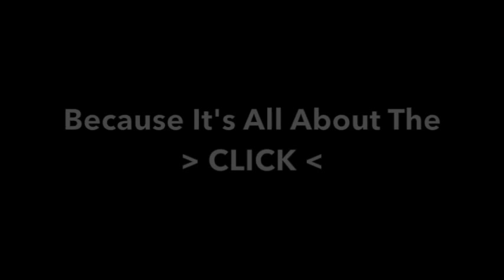It's All About The CLICK: Everyone Loves Presents - Give Them Away On Your Website!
Who doesn't love gifts? Develop great presents, or "lead magnets," to give away when people sign up or buy on your website.

We include 2 lead capture pages that integrate lead magnets with our Gold and Platinum services!

1. How to set it up and add plugins using the WP platform in less than 30 minutes.

2. How to create the 4 most important pages on any website, using any platform

3. How to add a blog post (to any existing website)

4. How to prepare and add photos and videos, even if you don't use WP

5. 7 Ways to promote any website for free